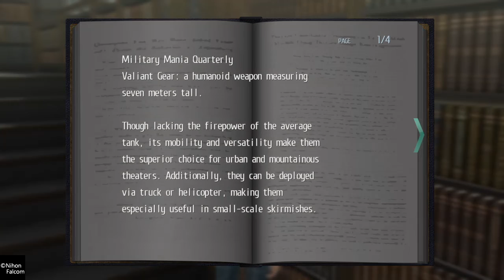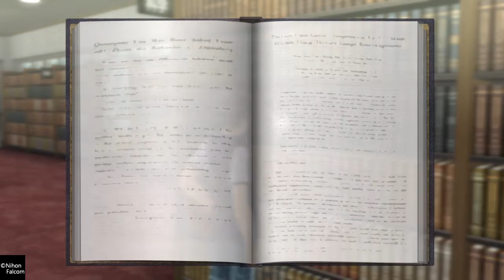Tokyo Xanadu eX+ "Play Through" part 15